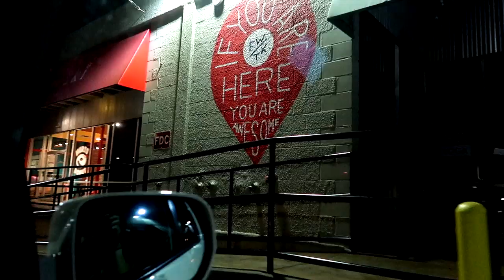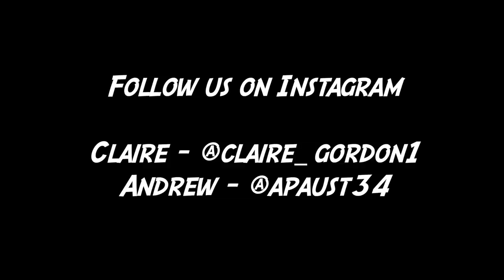Finding The World's BEST Donut (Episode 1)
How do you spell it "Donut" or "Doughnut"